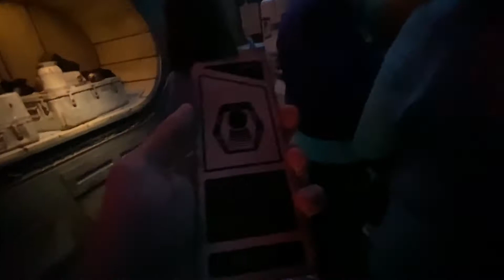Disney Hollywood studio